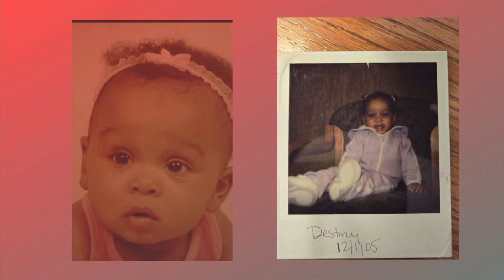Wapahani High School Class of 2024 Slideshow